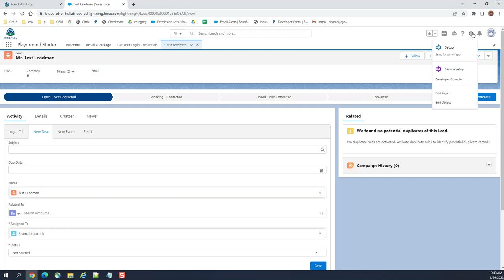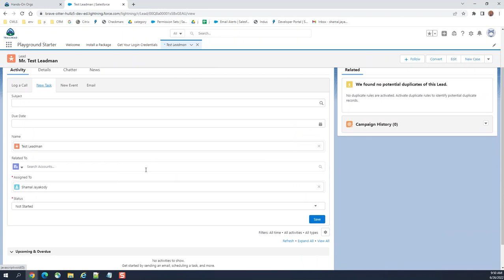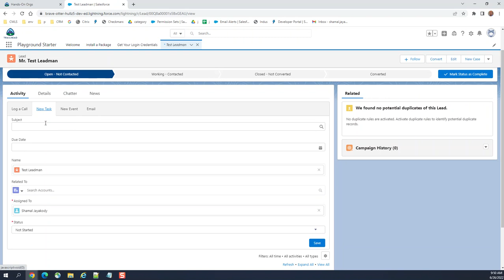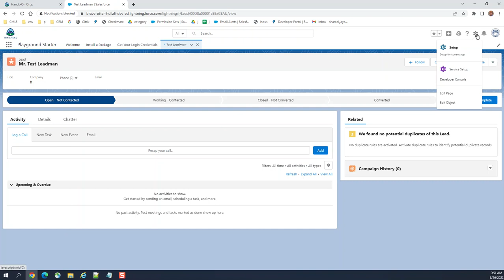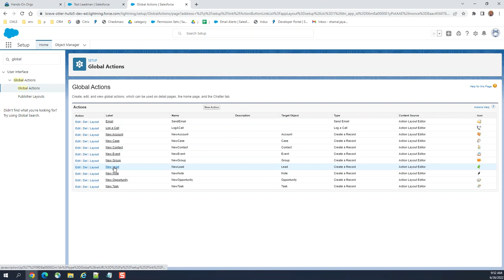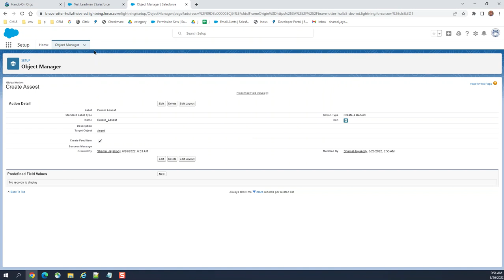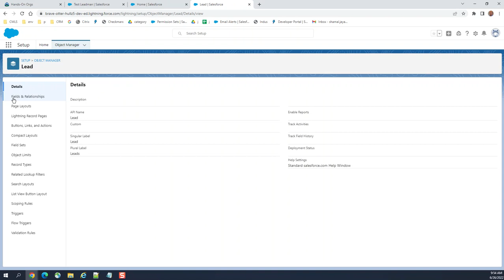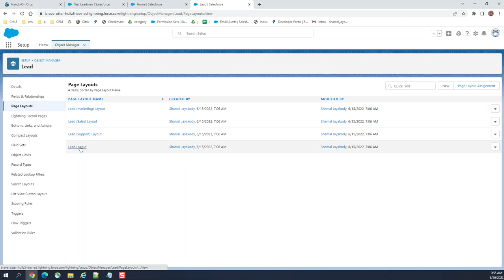Configure Activity Component's New Task button | Salesforce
Configure Activity Component's NewTask button